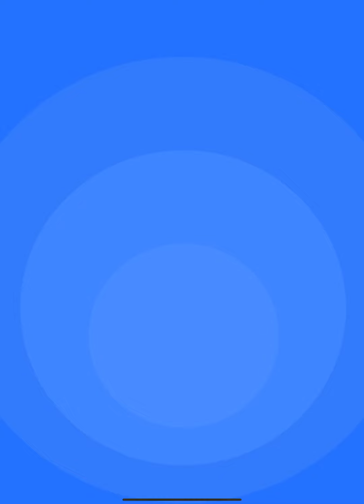Pop It Run ASMR 🎈🌈🔥 Very Satisfying And Relaxing ASMR Sounds Gameplay